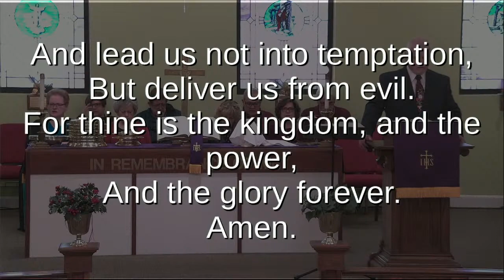Bethany United Methodist Louisville Live Stream | Worship 12/12/2021| Pastor Matthew Oakes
Message: “Plans For The Future” Pastor Matthew Oakes
Order of Worship BELOW: ⬇⬇⬇

00:00 Standby
01:03 Opening Song: "Joy To The World (Unspeakable Joy)"
04:23 Welcome & Announcements
09:10 Apostle's Creed
10:06 Lighting of the Advent Candle week 2 "Peace"
           “Advent Candle Song”
11:52 Prayer Concerns & Pastoral Prayer
18:00 Song of Worship: "Hark The Herald Angels Sing"
21:01 Offertory Prayer
21:47 Choir Special: "O Come All Ye Faithful ( His Name Shall Be)"
27:10 "Doxology (Old 100th)"
28:03 Matthew 1:18-23
30:02 Message “Indecision”
55:50 Song of Invitation: "Away In The Manger"

If you feel led to give to our ministries you may do so at our online giving page:

VIDEO: Witness His Majesty Advent Series purchased and streamed with permission from Skitguys.com .

Music performed during this worship service is used with permission through Christian Copyright Licensing International

Chris Tomlin | Ed Cash | George Frideric Handel | Isaac Watts | Matt Gilder
Ryan House Music (Admin. by Music Services, Inc.)

“Advent Candle Song”
CCLI Song # 1327619
Sally Ahner

“O Come All Ye Faithful (His Name Shall Be)
JD Myers | Kristian Stanfill
Thank The Maker Music (Admin. by Jacob Myers)

James Ramsey Murray | John Thomas McFarland | Martin Luther